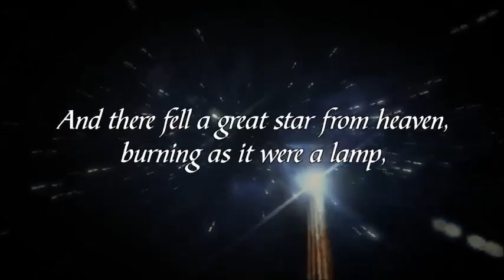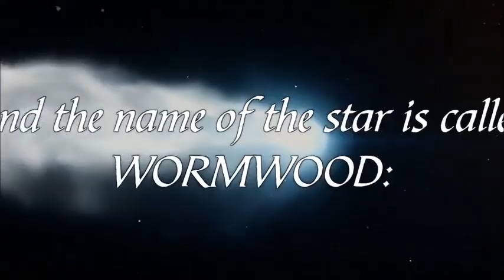Apophis is Wormwood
Tom Horn's alarming new work investigating the ultimate biblical prophecy of Wormwood, which seems to have a distinctive bread crumb trail leading to April 13, 2029 with NASA's cover-up of "Apophis".